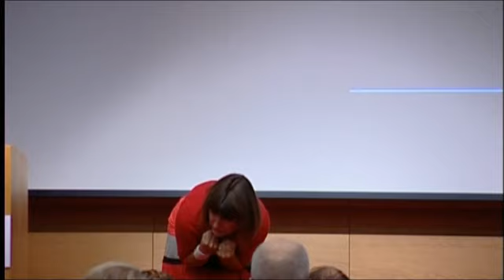Body and emotion | Kristina Höök | TEDxStockholm